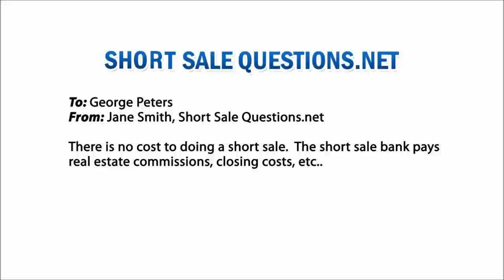Wisconsin Short Sale Deficiency Laws - Short Sale Questions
Homeowners considering a short sale in Wisconsin should make sure that, in addition to learning about the short sale process, they also find good, accurate information about Wisconsin short sale deficiency laws.  Keep in mind that short sales are time sensitive.  As a result, you must find the complete and accurate information about short sales and Wisconsin short sale deficiency laws without wasting any time.  Many people find that good guidance dealing with Wisconsin short sale deficiency laws can be difficult to find.  A number of property owners facing a probable house foreclosure are unable to locate the best guidance on short sales and Wisconsin short sale deficiency laws.  What homeowners require is a reliable, centralized and easy to get to source of information about Wisconsin short sales and Wisconsin short sale deficiency laws.

Too much of the information dealing with Wisconsin short sale deficiency laws and short sales in general seen on the internet is often misleading or wrong.  Additionally, too often the information is formatted in a manner that makes it difficult to get a sense of what Wisconsin short sale deficiency laws are and the ways short sales can help homeowners who are dealing with a mortgage hardship.  A short sale is a chance for some homeowners to avoid living with the lengthy process of a foreclosure.  However, taking the short sale route also means learning about Wisconsin short sale deficiency laws.

For many, not taking advantage of the chance to sell your property by means of a short sale as the result of incorrect information might lead to an actual misfortune.  Sometimes the bad information about short sales and Wisconsin short sale deficiency laws can come from speaking with the wrong person.  The reality is that many real estate agents who say they are short sale experts and who purport to know all about Wisconsin short sale deficiency laws  turn out not to be what they claim.  Whenever you need to learn about Wisconsin short sales, you should ensure you are working with an expert in short sales.  A short sale agent is a real estate agent who has specialized training and expertise about how to handle all of the aspects of a short sale proceeding, including Wisconsin short sale deficiency laws.